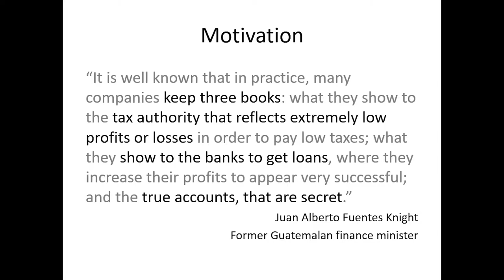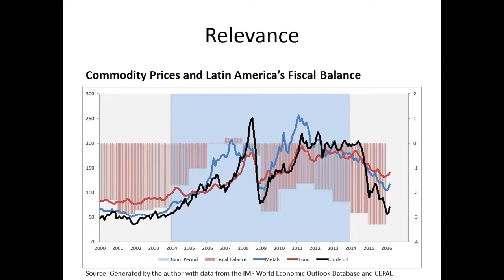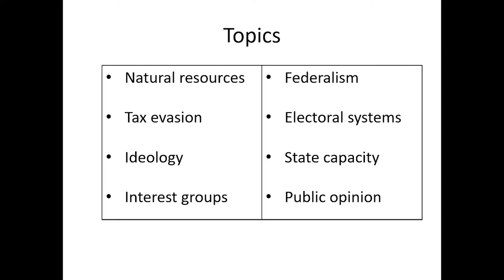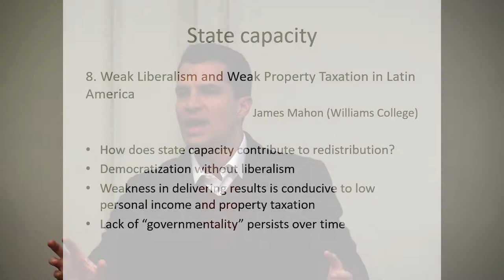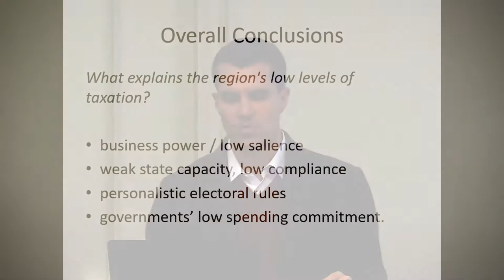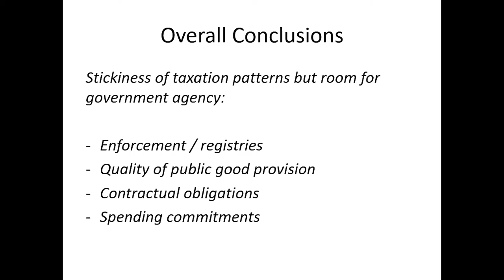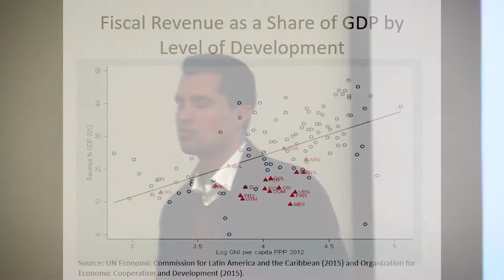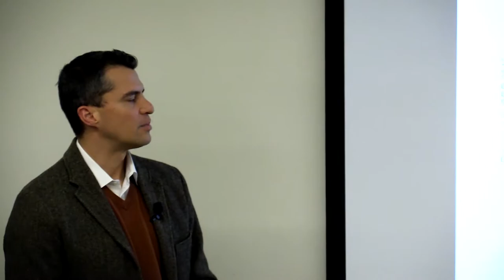Gustavo Flores Macias - The Political Economy of Taxation in Latin America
It’s been said that there’s nothing more certain than death and taxes. But what factors shape the evolution of taxes and tax policies, and what gives rise to disparities in taxation policy, compliance, and enforcement?

To answer these and other questions, Gustavo Flores-Macías, the associate vice provost for international affairs and an associate professor in the Department of Government, will discuss his new edited volume The Political Economy of Taxation in Latin America (Cambridge University Press, 2019). In this Chats in the Stacks talk, he will explain how tax policies and tax enforcement in Latin America have been influenced by state capacity, public opinion, natural resources, interest groups, ideology, and other factors.